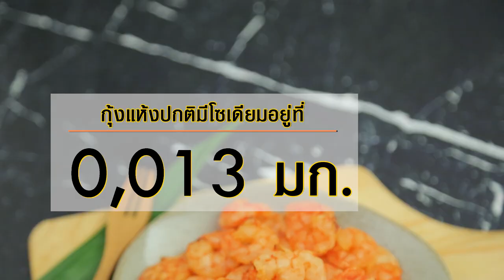กุ้งแห้งลดเค็ม สูตรเด็ด...ทำง่าย...สไตล์ "อ.ยิ่งศักดิ์"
วันนี้อาจารย์มีเมนูเพื่อสุขภาพ อยากเมนู กุ้งแห้งลดเค็ม มาฝากคร่ะ
สิ่งที่ต้องเตรียมสำหรับ (กุ้งแห้งลดเค็ม)

เกลือป่นเสริมไอโอดีน 10 ช้อนลดเค็ม
(เกลือป่นเสริมไอโอดีน 10 ช้อนลดเค็ม ประมาณ 3-4 ช้อนชา)
กุ้งแชบ๊วยตัวเล็กแกะเปลือกไว้หาง 500 กรัม

วิธีทำ (กุ้งแห้งลดเค็ม)

1. ใส่น้ำลงในภาชนะนำขึ้นตั้งไฟ เติมเกลือป่นเสริมไอโอดีนต้มจนน้ำเดือด ใส่กุ้งแชบ๊วยต้มจนกุ้งสุกมีสีส้ม
ตักขึ้นพักให้สะเด็ดน้ำ
2. นำกุ้งไปตากแดดจัดๆ 1 วัน หรือถ้าชอบแห้งมากก็สามารถเพิ่มเวลาการตากให้นานขึ้นได้

"กุ้งแห้งปกติมีโซเดียมอยู่ที่ 2,107 มิลลิกรัมต่อปริมาณกุ้งแห้ง 100 กรัม โดยปกติกุ้งแห้งทั่วไปจะต้องเคี่ยวในน้ำเกลือจนน้ำเกลือเกือบแห้งทำให้มีโซเดียมที่ค่อนข้างสูง และเนื้อกุ้งแห้งจะมีรสชาติที่เค็มจัด แต่ในสูตรนี้เราลดปริมาณเกลือในน้ำต้มกุ้งลงไปกว่า 50% และใช้เวลาต้มที่น้อยลง ทำให้โซเดียมในสูตรนี้ลดลงไปประมาณ 30-40% โดยในสูตรนี้โซเดียมจะอยู่ที่ประมาณ 1,265-1,475 มิลลิกรัมต่อปริมาณกุ้งแห้ง 100 กรัม"

▲Line @yingsakfood